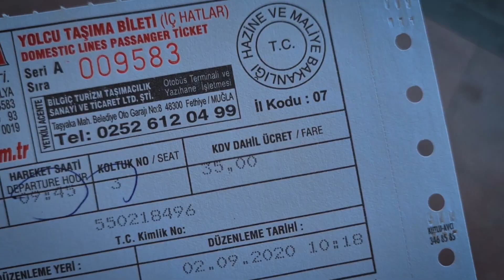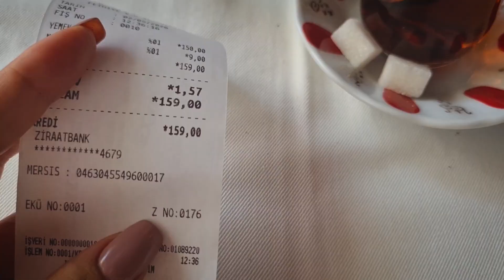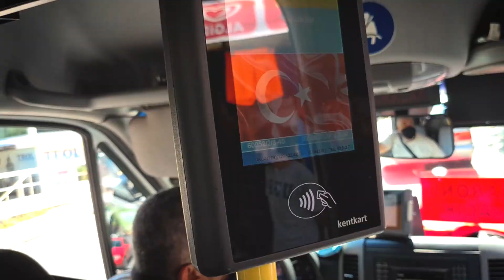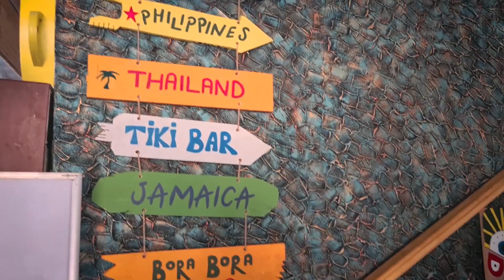ОЛЮДЕНИЗ - ГОЛУБАЯ ЛАГУНА, РЫБНЫЙ РЫНОК в ФЕТХИЕ. ТУРЕЦКИЕ МАЛЬДИВЫ! ДРУГАЯ ТУРЦИЯ 2020 ВЛОГ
Ребятки, всем привет!

В ЭТОМ ВИДЕО:
- Как добраться из Олюдениз до Фетхие.
- Где купить билет до Каш и сколько стоит.
- Прогуляемся по набережной в Фетхие.
- Пообедаем на рыбном рынке.
- Сходим на пляж Голубая Лагуна и пляж Бельджекиз (бесплатный пляж Олюдениз).
- Встретим закат в красивом руфтоп (видовой) ресторане с потрясающим видом на побережье Олюдениз.

Не забывайте подписываться на наш канал и ставить пальчик вверх ;)